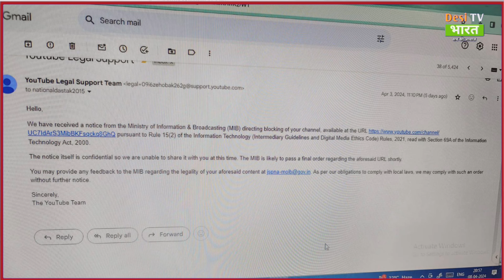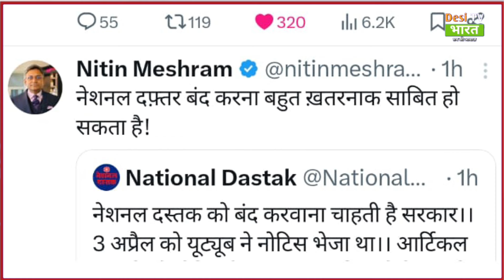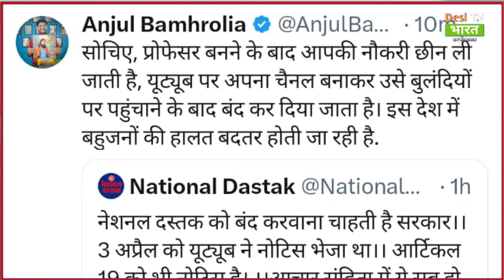नेशनल दस्तक को लेकर आई बहुत बड़ी खबर! आखिरकार वही हुआ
Big news today
Public reaction
Loksabha election update
Desitvbharat